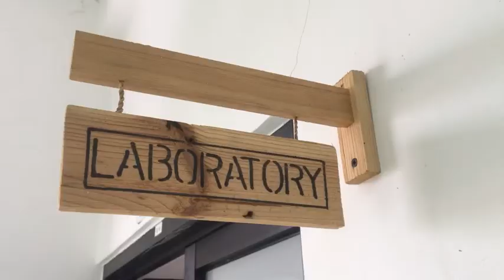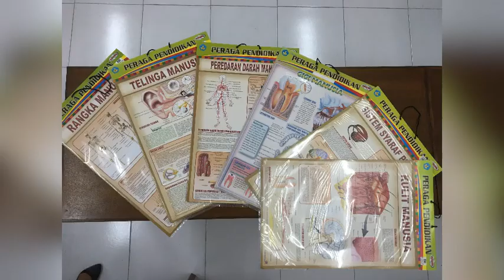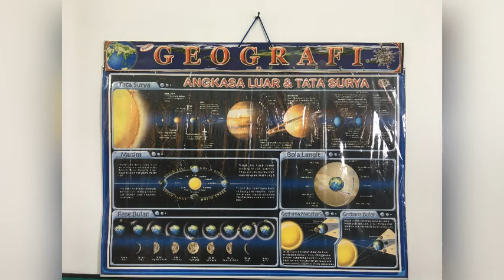Science Laboratory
Laboratorium IPA adalah salah satu fasilitas yang ada di SMP CIS Bali. Dimana perlengkapan yang terdapat di Lab. IPA SMP CIS Bali ini sudah lengkap. Sehingga siswa mampu melakukan praktikum IPA di Laboratorium tersebut